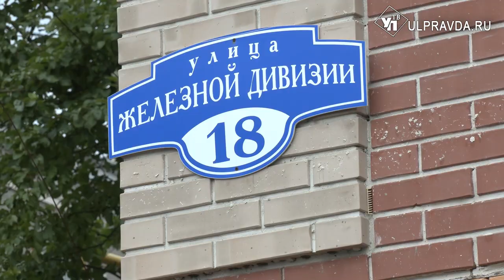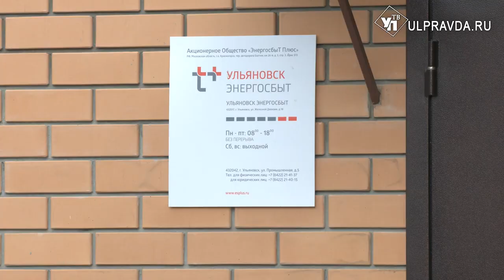Офис в кармане. Ульяновцы получают призы за отказ от бумажных квитанций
С заботой об экологии и своих клиентах. В Ульяновске завершился первый этап акции «Офис в кармане». Организатором выступил ульяновский филиал «ЭнергосбыТ Плюс». Удачу испытали больше 6 тысяч абонентов компании. Единственное условие – отказ от бумажной квитанции. На кону – современная кухонная техника.